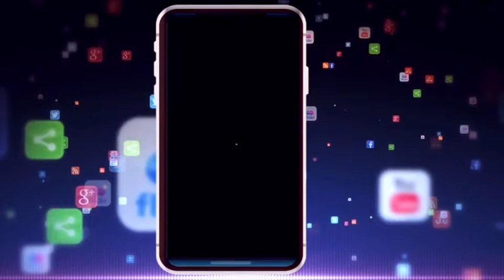Tajinder pal singh bagga तेजिंदर पाल सिंह बग्गा